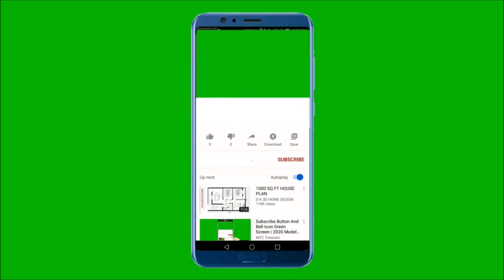Busy Day In My Life !! Making 13 Pizzas !! Gave It To My Family and Cousins TIRED Shooting !!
Hi,

                   _.angelin_elizabeth._